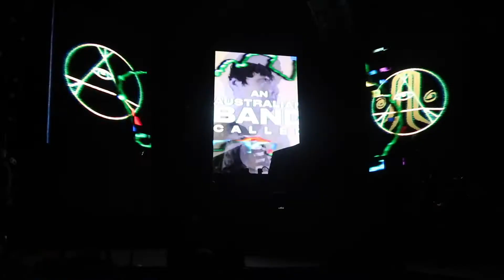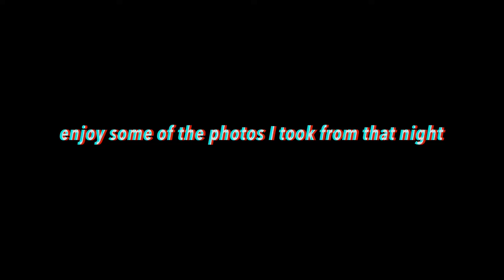seeing 5sos on the world war joy tour in milwaukee! || marisa mertins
some of you have never been barricade for a 5sos show and it shows (aka me and cassie)

i know i'm a month late, mind your business :)